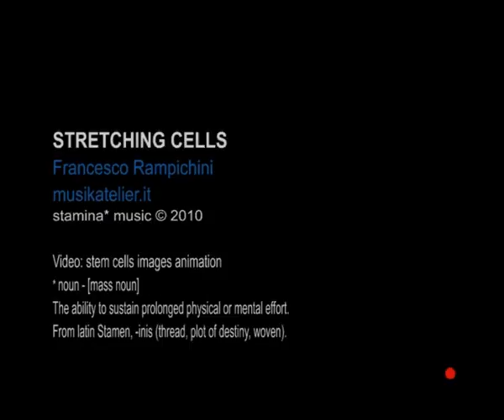Stretching cells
From the 'Birthings' series.